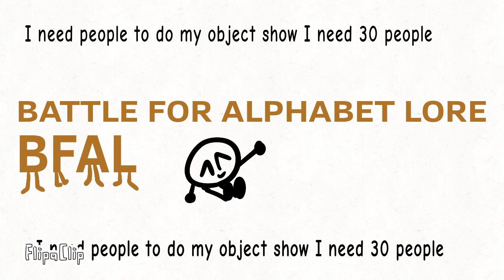New object show I need 30 contestens